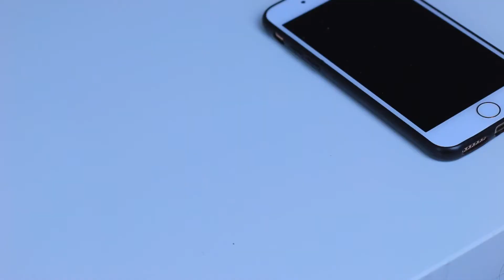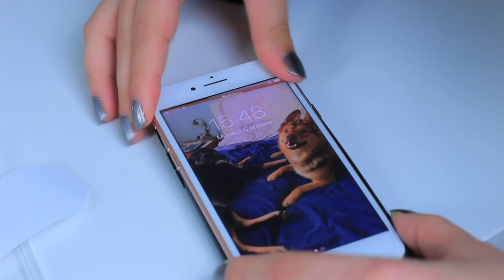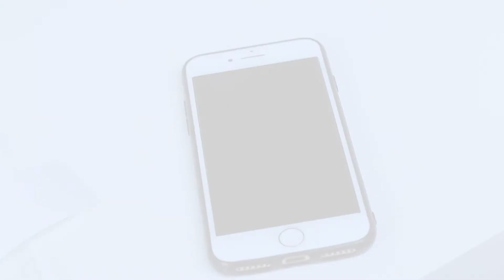Come applicare pellicola Iphone | Come mettere il vetro temperato iphone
Come applicare pellicola Iphone | Come mettere il vetro temperato iphone| come mettere il vetro protettivo al cellulare | come applicare la pellicola di vetro sul cellulare | vetro protettivo cellulare

indica nell'oggetto di cosa si tratta in modo da poter rispondere velocemente alla tua richiesta.
Se vuoi omaggiarmi di pr samples per farmi conoscere il tuo prodotto in modo gratuito scrivi PR SAMPLE, se vuoi lavorare con me con una campagna pubblicitaria inviami tutti i dettagli possibilmente in una sola email per farmi rispondere nel minor tempo possibile.
No spam, vendite piramidali o commissioni pubblicitarie.

IMPORTANTE LEGGI QUI:
Questo video è pubblicato per scopi informativi. Qualsiasi informazione fornita in questo video non deve essere considerata come un sostituto per le prescrizioni suggerite dai professionisti come estetisti o dermatologi, nutrizionisti e medici. Nessuna mia ricetta è stata testata scientificamente, condivido solo quello che funziona sulla mia persona e quello che mi sembra corretto. Non essendo un'esperta posso sbagliare.
Mi diverto a scoprire nuovi rimedi per prendermi cura di me, rimedi naturali e casalinghi. Non sono un dermatologo e neanche un medico, il mio canale è semplicemente un diario online dove quotidianamente parlo della mia vita e sperimento. Nessun mio consiglio deve essere preso come un consiglio medico o di un professionista. Nonostante mi informo costantemente leggendo libri e ascoltando tantissimi esperti del settore, questi consigli rimangono solo esperienze personali e devono essere considerate come tali. Nessuna mia ricetta è stata testata scientificamente, condivido solo quello che funziona sulla mia persona e quello che mi sembra corretto. Non essendo un'esperta posso sbagliare.
Ringrazio tutti i miei iscritti per il sostegno ma tengo a dire che non do il consenso per l'utilizzo di foto o frame di video con o senza la mia faccia come immagini di profilo o per la realizzazione di contenuti o anteprime di video.
L'utente dichiara di aver compreso ciò e questo è l'unico modo di interpretare i contenuti o di visionarli. Altri utilizzi se non quello di visione del video sono espressamente vietati. L'utente si prende ogni responsabilità.